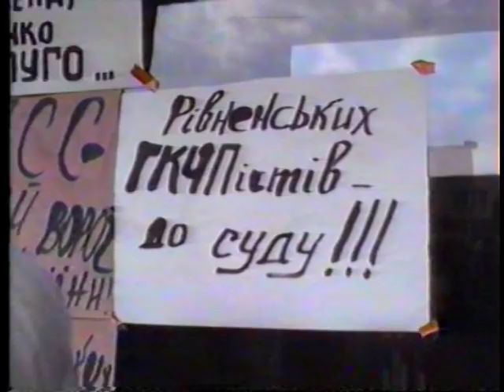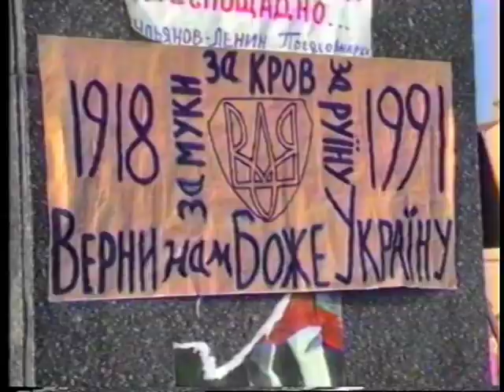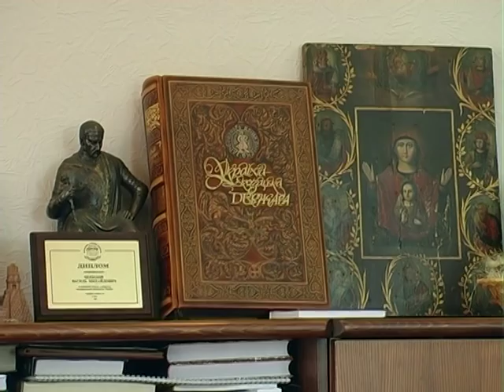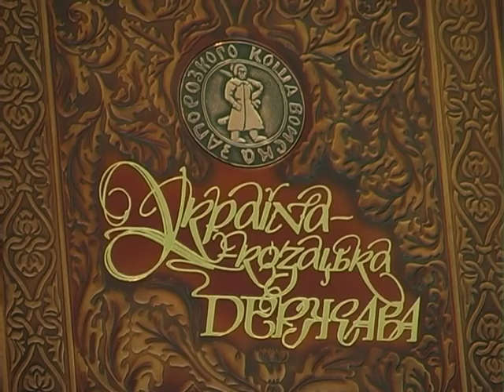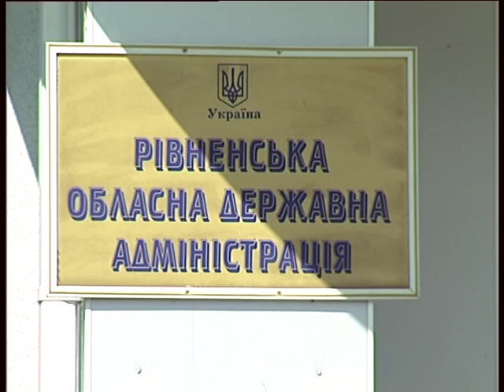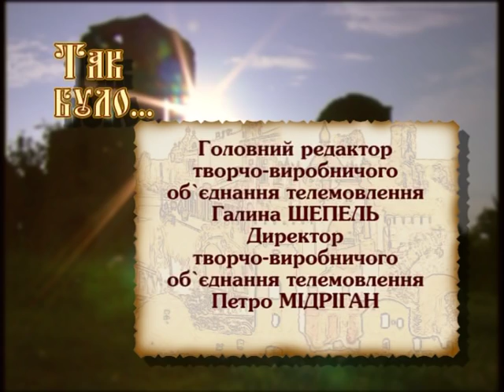Василь Червоній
Для одних він був щирим патріотом, інші називали його розкольником і ультранаціоналістом. Яким був Василь Червоній  насправді та як він змінив життя рядового українця?